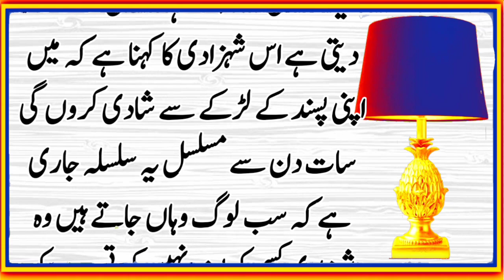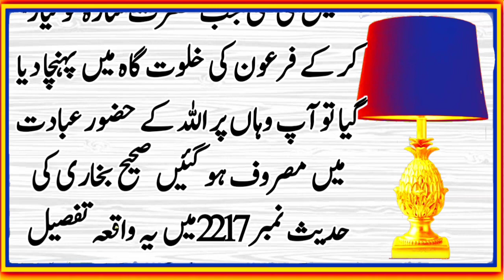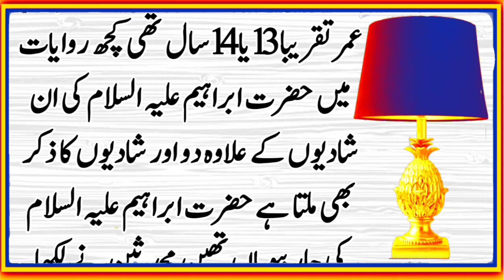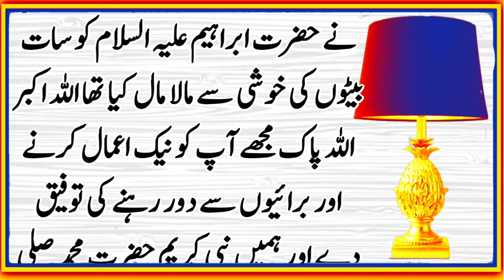Hazrat Ibrahim ؑ Ki Mushkil Tareen Rat ll Hazrat Ibrahim or Unki Bivi Ka Waqia ll Orhan Voice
Hazrat Ibrahim ؑ  Ki Mushkil Tareen Rat ll Hazrat & Sarah Ka Waqia ll Orhan Voice Official